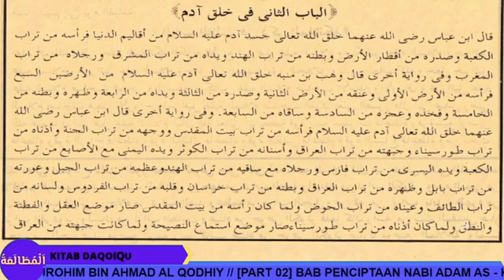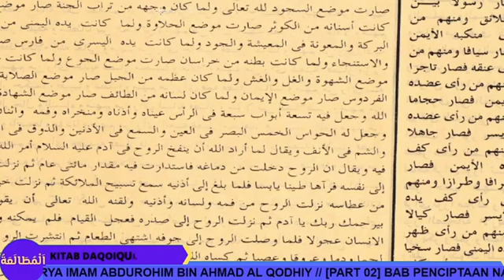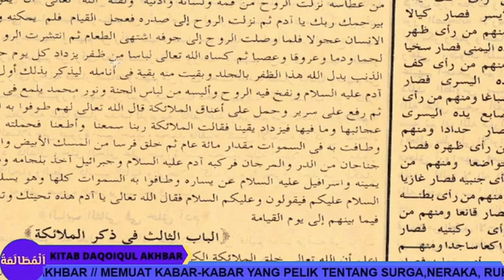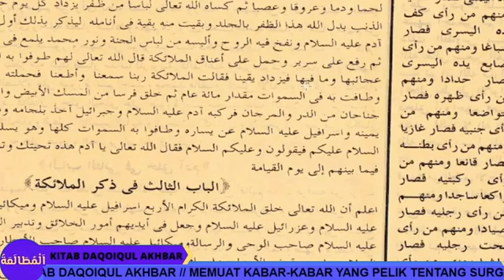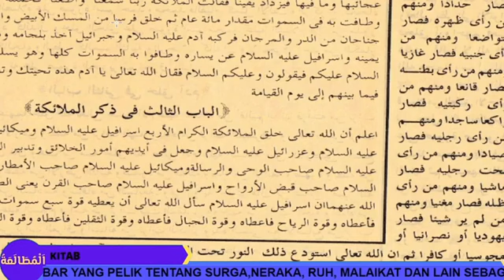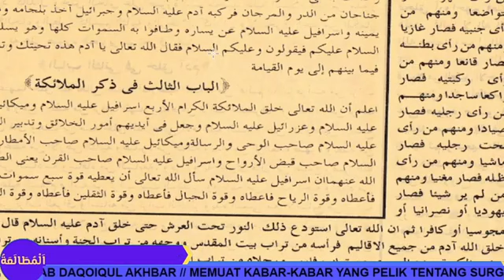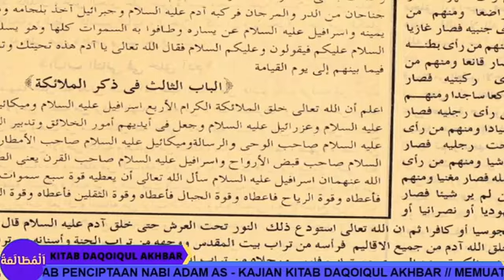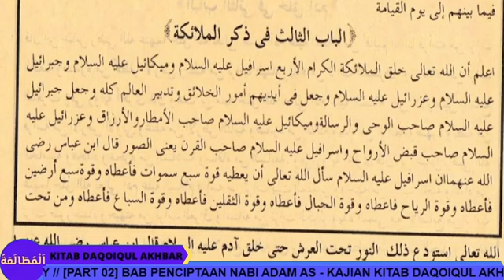PENCIPTAAN NABI ADAM AS - Part 02 KITAB DAQOIQUL AKHBAR